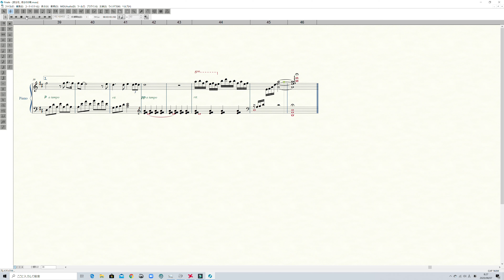【ジブリ】愛は花、君はその種 ピアノ楽譜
Finale 25　にて作成